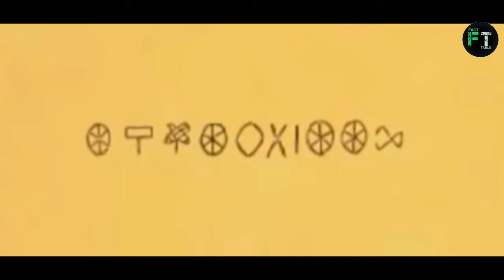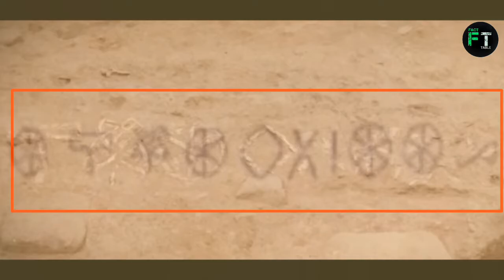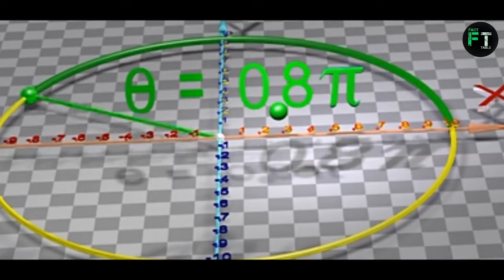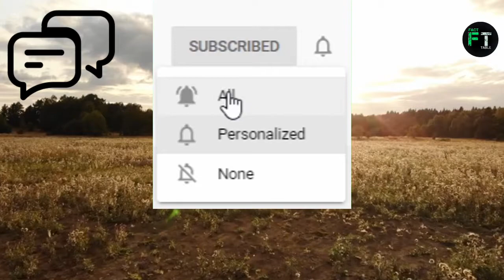Underground Secret Message | What do they Mean ?? | Fact Table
Hello Guyz we are back with our New video ..

In this video we will discuss about the SECRET MESSAGE which is found underground in DHOLAVIRA .

to know amazing fact about these city ..watch this video till end ..